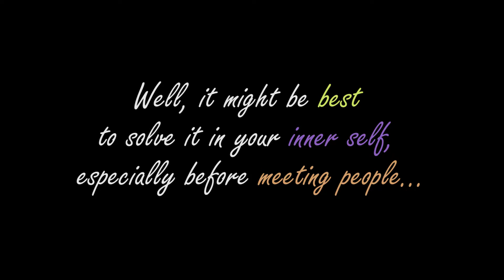Bad Morning!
Having a shitty day? This funny short western style comedy movie may help you find out, why sharing bad mood with other people might cause shit to actually happen...